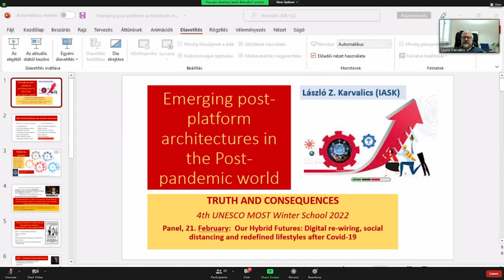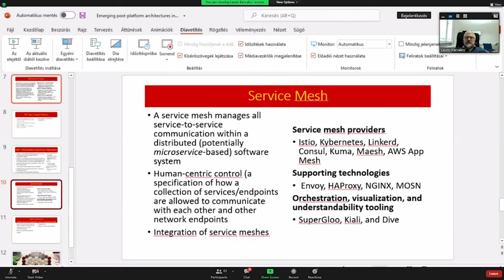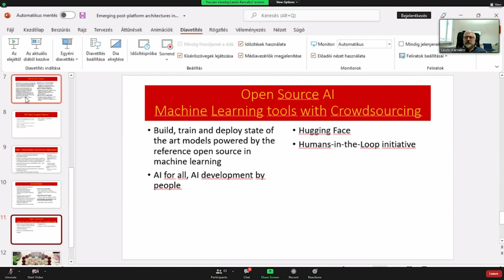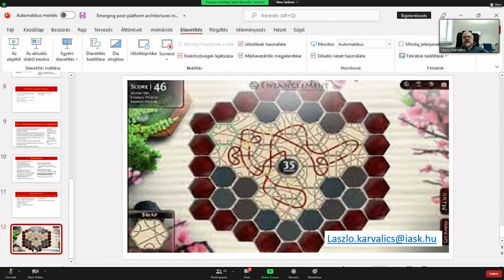László Z. Karvalics: Emerging Post-Platform Architectures in the Post-Pandemic World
21st - 25th February 2022
Online

The discussion at the winter school will revolve around the following topics:

Eligibility: Advanced MA and Ph.D. students and young researchers, young professionals, policymakers, and social entrepreneurs, who have a keen academic or professional interest in the topics.